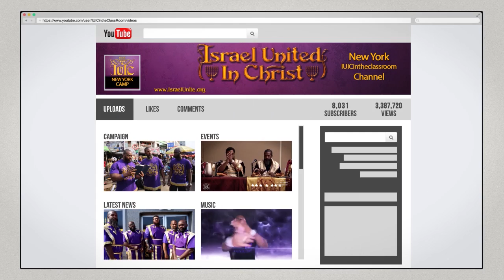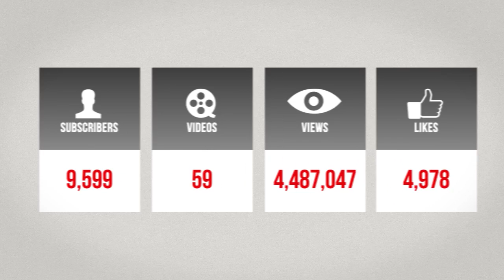The Israelites: It's Prophecy That You Would Forget Yourself